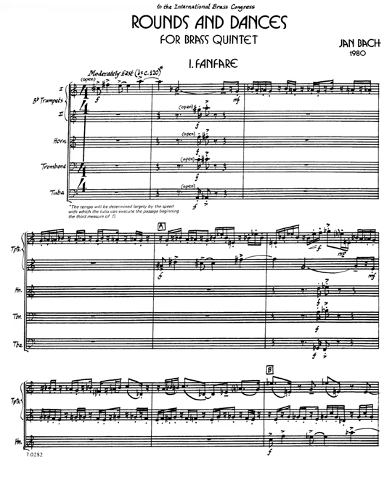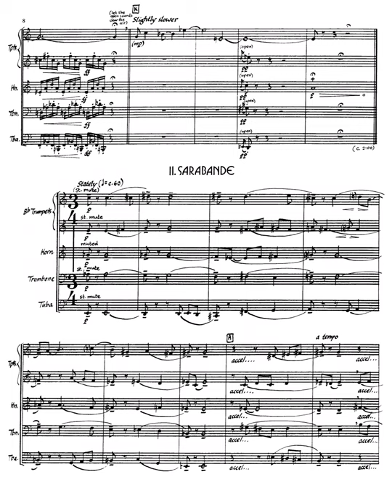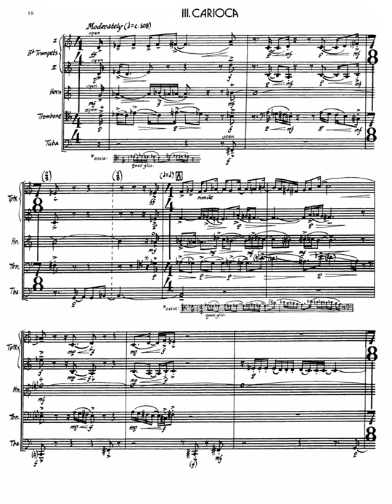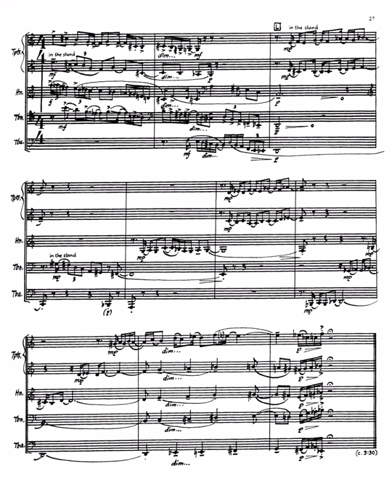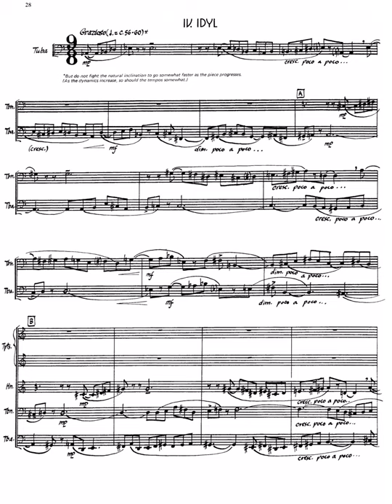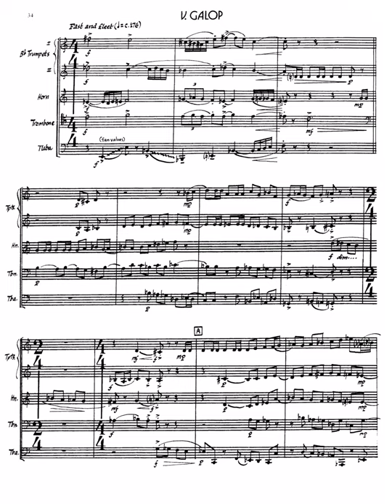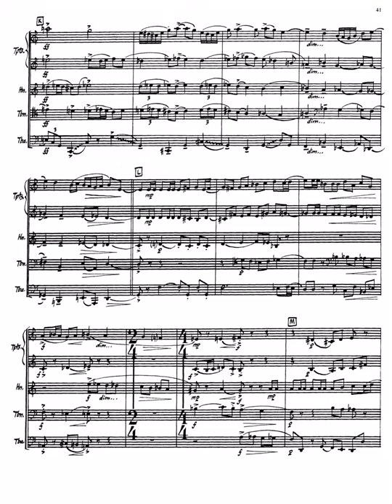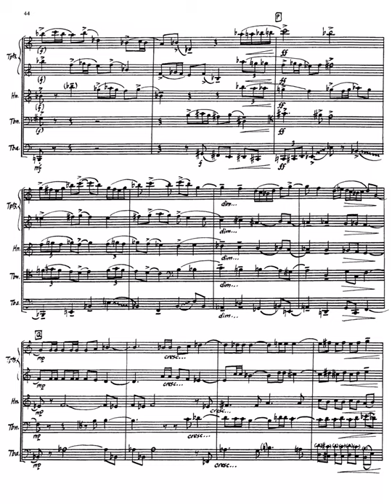Jan Bach - Rounds and Dances [score]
Stockholm Chamber Brass
"Clockworks"
Grammofon AB BIS

Jan Bach has taught theory and composition at Northern Illinois University since 1966. In 1982 he was awarded a prestigious Presidential Research Professorship grants instituted by NIU. His composition teachers have included Roberto Gerhard, Aaron Copland, Kenneth Gaburo, Robert Kelly and Thea Musgrave. Bach was awarded the Koussevitsky award at Tanglewood (1961), first prize at the first International Brass Congress in Montreux, Switzerland (1974), and first prize in the New York City Opera competition for a one-act opera (1980).

“Rounds and Dances was a joint commission by the four principal American brass organizations and was composed during the summer of 1980. It received its premieres in 1981 at both the National Trombone Workshop in Nashville, Tennessee (by the Eastman Brass Quintet) and the International Trumpet Guild convention in Boulder, Colorado (by the University of Wisconsin Brass Quintet). It is a suite of five short movements conceived primarily in terms of the ensemble rather than the individual parts.

The first and fourth movements are canonic in nature: in the Fanfare the instruments enter in score order, moving down from the movement's Trumpet I beginning; in Idyl the instruments enter in ascending order from the tuba's opening solo. These two movements contrast in spirit as well as form; the Fanfare is rhythmically exciting, assertive, and comes dangerously close to being trapped in its repetitions, while the Idyl is quiet and introspective, with a "long line" that builds steadily to a climactic outcome.

The remaining movements, homophonic in texture, are generic dance forms of Europe and South America. In the second movement, Sarabande, each instrument has the opportunity to display its soloistic technique against the unvarying, slow dance background of the remaining instruments. Carioca, the third movement, is a lively dance featuring an unusual opening texture with its own, built-in echo effect. The concluding "fast and fleet" Galop is the quickest movement of the set, poking gentle fun at Rossini among other composers of Allegro movements. This movement follows the Idyl without pause”